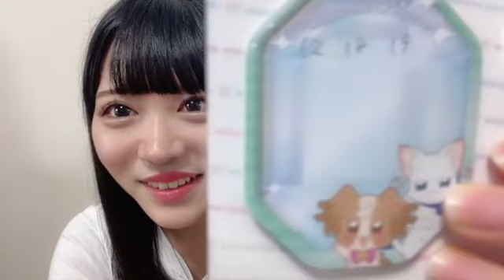大西 葵（≒JOY） 2024年08月11日21時32分34秒